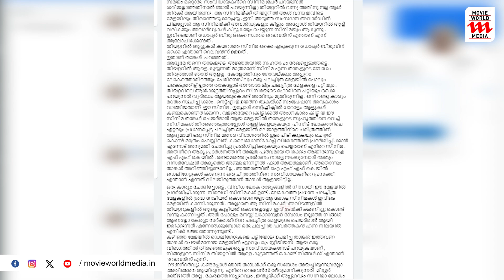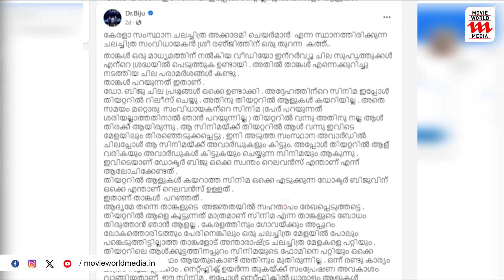ഡോ ബിജുവിന്റെ രാജി രഞ്ജിത്തിനുള്ള മറുപടിയോ ? | Director Biju | Ranjith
|| ANTI-PIRACY WARNING ||